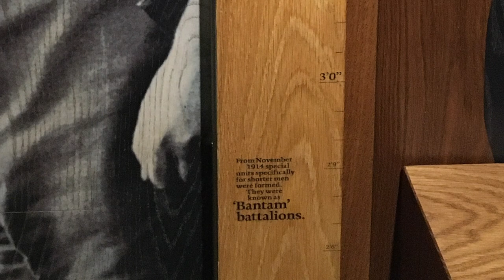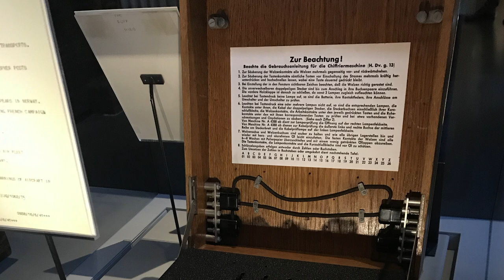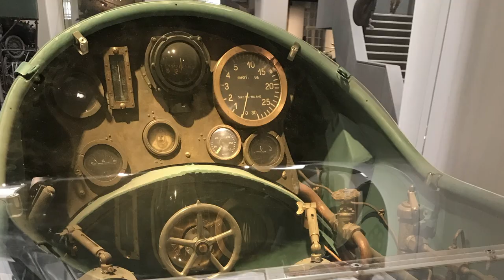2022 London Imperial War Museum